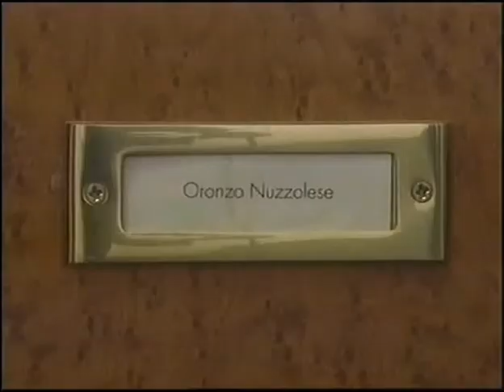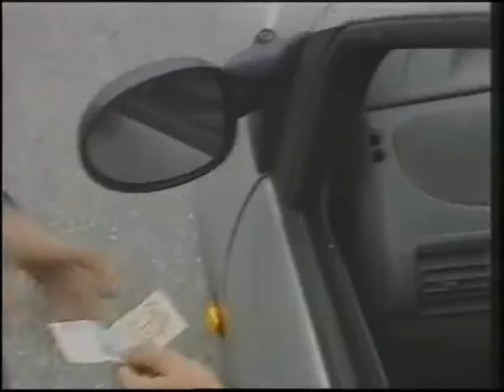Fuori Sede (sitcom) - Ep. 62 - Incubi Metropolitani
Regia: Milena Triggiani

Cast:
Pinuccio Sinisi (Egidio)
Paolo Uzzi (Paolo)
Michele Didone (Michele)
Chicco Salerni (Chicco)
Giuseppe Demola (Billy)
Abra Lupori (Giusy)
Margherita Morelli (Margherita)
Fabiana Bursomanno (Carla)
Gianluca Dentico (Chagall)
Marilena Multisanti (Sissi)